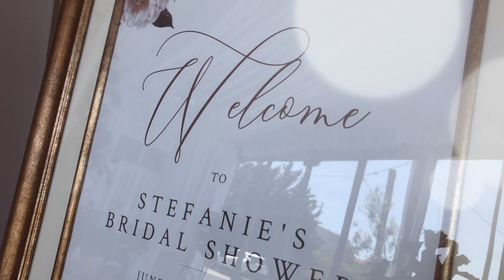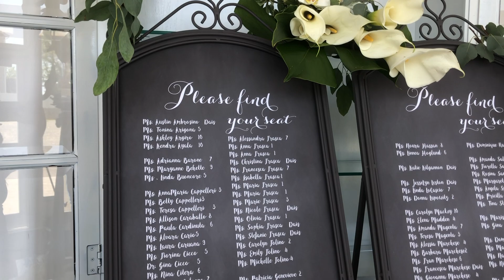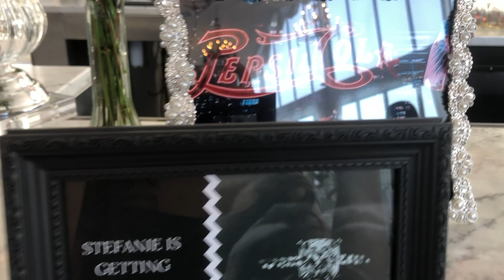Stefanie Ann's Bridal Shower | June 23, 2019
Stefanie Ann's Parisian Cafe themed bridal shower!

VIDEO MADE BY: SOPHIA FRASCA